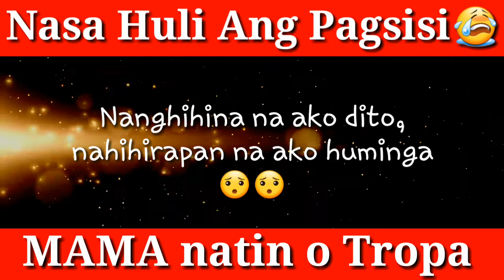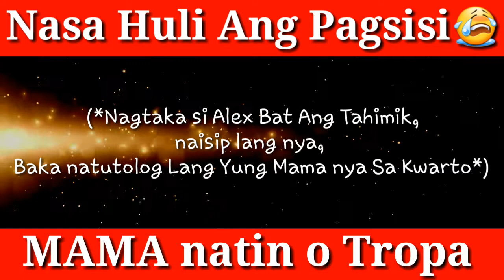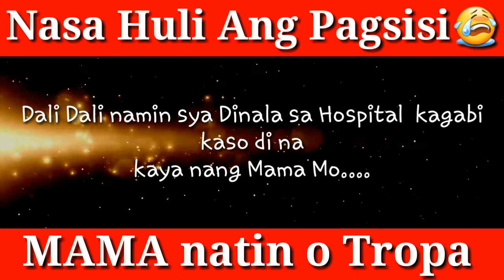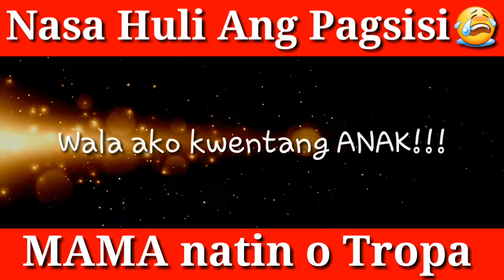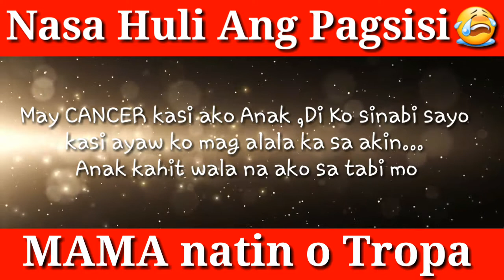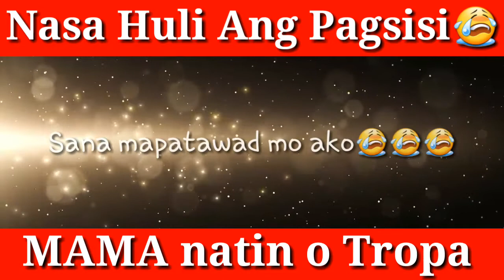MAMA NATIN O TROPA NATIN/GRABI NANG ANAK/PAHALAGAHAN NANG NATIN MGA MAGULANG NATIN/A SHORT STORY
NASA huli ang pagsisi
Dapat Pahalagaan natin mga magulang natin, huwag natin uanahin yang mga barkada na nyan,, Baka magsisi tayo sa huli,, pag uwi mo sa bahay wala na mama mo.